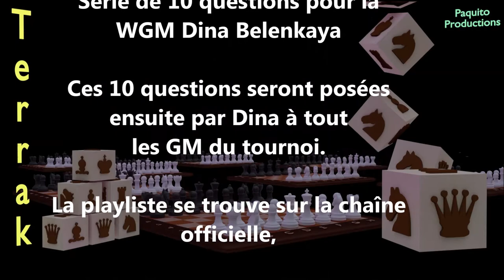Biel Chess Festival 2020. 10 Questions rapides à la Grand-Maître Féminin Dina Belenkaya